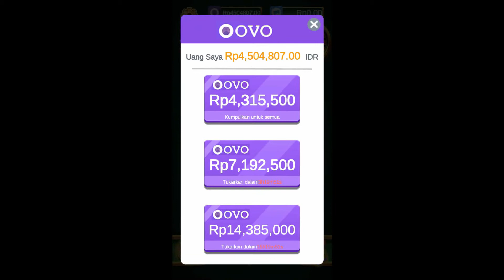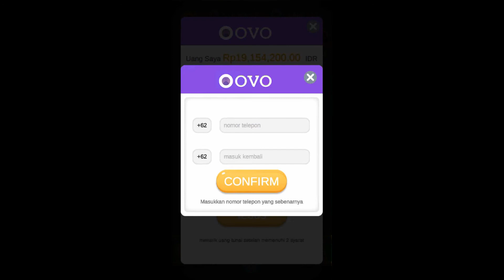BONGKAR SAMPAI HARUS NONTON RATUSAN IKLAN TEMBUS 4.3 JUTA | CHIP WINNER 2048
▶️ game, music and information
🔷add nick mobile legends : ratna nana
💰 ikuti terus channel ini dan jangan lupa tinggalkan komentar
🔴HP
Realme C3
RAM 3GB
- OS : win 10 64bit
- Proc : Intel i5 9400F
- Graphic card : Nvidia GTX 1060
- SSD : 120 Adata
- HD : 1Tb
- RAM : 16GB Patriot
- Mouse : X7 Gaming
- Monitor : samsung 21inc